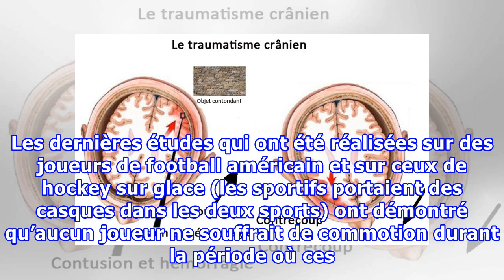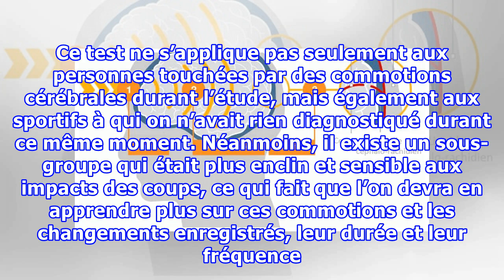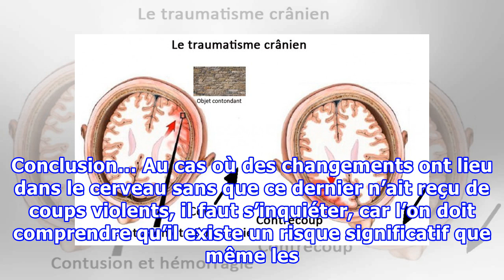Quel impact ont les coups légers sur le cerveau ?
Quel impact ont les coups légers sur le cerveau ? Même s'ils sont petits, les coups sur la tête peuvent entraîner un changement significatif dans la structure cérébrale, ce qui peut aboutir à une perte de mémoire ou à des problèmes de concentration. Selon plusieurs études, les coups que reçoit notre...